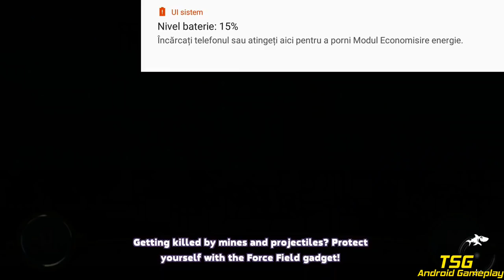Hungry Shark World - PRESENT ALL 29 SHARKS & FRENZY GAMEPLAY - Android Gameplay [FHD]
Hi Guys!

✅ About This Game: We're the Official game for Shark Week - live every week like it's Shark Week!

Take control of a very Hungry Shark and go on a frantic ocean rampage, surviving as long as possible by eating everything and everyone in your way! Explore a beautiful underwater world and evolve iconic sharks like the Great White and Megalodon!

In this action-packed aquatic adventure you can:
• Unlock more than a dozen unique sharks and other fintastic creatures
• Explore an open world both above and below the waves
• Enjoy jawsome 3D graphics and sound effects
• Discover and devour mysterious creatures of the deep
• Recruit Baby Sharks to boost your predatory powers
• Equip awesome accessories like Lasers, Jetpacks and Top Hats!
• Find and collect sunken Bonus Objects
• Sink your teeth into loads of challenging missions
• Activate Gold Rush to survive longer and score higher
• Take part in regular in-game events and win limited edition prizes
• Attack with intuitive touch or tilt controls
• Play offline wherever you are – no Wi-Fi needed!
• Synchronize your game easily across Android devices

Compatible with Android 4.1 and above.

This app contains In-App Purchases which allow you to buy Gem and Coin currency which can be spent on upgrades and accessories. Gems and Coins can also be collected in game without requiring purchase, or by watching video advertisements from the Treasure screen.
This game contains advertising.

Advertising is disabled if you make any purchase.

Official game for Shark Week, live every week like it's Shark Week!

MORE THAN 20 SHARK SPECIES
Choose from a range of sharks in 7 different size tiers, including an iconic ocean predator: the Great White!

INTUITIVE TILT CONTROLS
Back by popular demand, now you can control your shark simply by tilting your phone!

Google Play Leaderboards and Achievements enabled.
Use Facebook to synchronise your progress across your GP devices.
This app contains In-App Purchases which allow you to buy Gems and Gold currency which can be spent on upgrades and accessories. Gems and Gold can also be collected in game without requiring purchases.
This game contains advertising. Advertising is disabled if you make any purchase.